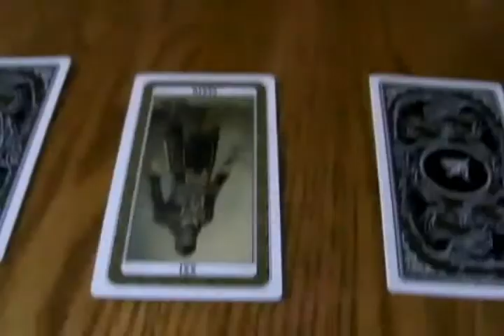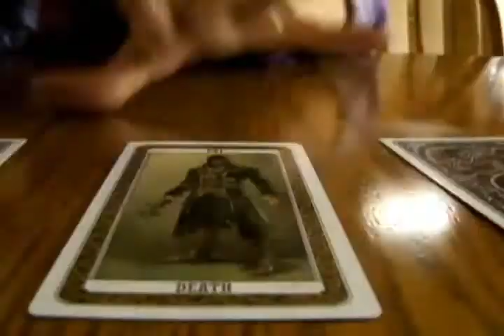The Misfortune Teller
So, this is what happens when me and my friend Kayla get together...(sigh)